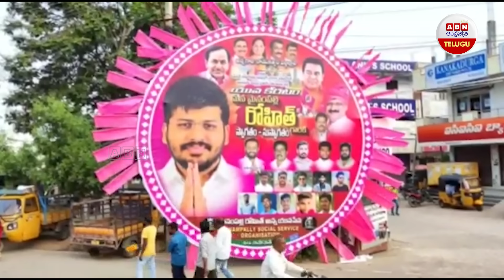మైనంపల్లిపై బీఆర్‌ఎస్‌ వేటు..? తండ్రీకొడుకుల దారెటు.. | Mynampally Hanumantha Rao | ABN Telugu